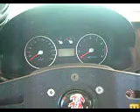rally mobil santiago 2007